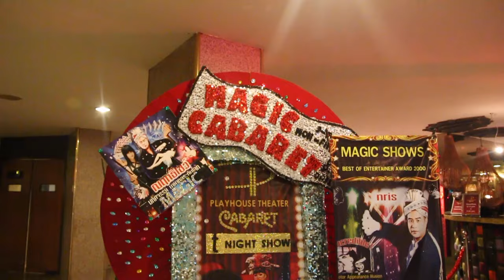NRIS MAGIC SHOW @ PLAYHOUSE THEATER ,ASIA HOTEL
คลิปนี้ช่วยกันแชร์ลุ้นบัตรเข้าชมฟรี5ที่นั่งที่นั่งล่ะ1200บาทจากคุณณฤทธิ์
...แชร์เลย...!

The Most famous magician in Thailand นักมายากลที่มีชื่อเสียงมากที่สุดในประเทศไทย "ณฤทธิ์ ภักดีภูเบศร์" ฉายา เดวิดคอปเปอร์ฟิลด์เมืองไทย เปิดการแสดงแล้วทุกวัน  กับ แหล่งท่องเที่ยวแห่งใหม่ของกรุงเทพ
NRIS MAGIC SHOW @ PLAYHOUSE THEATER ,ASIA HOTEL ,BANGKOK
จากการออนทัวร์เดินทางไปหลายประเทศ และหลากหลายสถาน เพื่อมอบความสุข ความอัศจรรย์ และสนุกสนานให้กับผู้ชมในที่ต่าง ๆ ทั้งนี้ เพื่อตอบรับนักท่องเที่ยวทั้งชาวไทยและชาวต่างชาติที่มากรุงเทพ  โรงละครมายากล ณฤทธิ์โชว์ จึงได้ถือกำเนิดขึ้น  ตลอด 1 ชม.เต็ม ท่านผู้ชมจะได้รับความสนุกสนาน ความอัศจรรย์ กับการแสดงเสกคนลอยกลางอากาศ
การทะลุหายกลางอากาศ ,การแสดงมายากลคลาสสิค คาสิโนเมจิค การแสดงเสกคนหายต่อหน้าต่อตา และอีกหนึ่งการแสดง ที่ได้รับรางวัลแชมป์โลก คือ
ศิลปะ "การแสดงละครเงามือ"
เป็นศิลปะที่สืบทอดมานานนับพันปี ซึ่งใช้แสดงต่อองค์ราชาและราชวงศ์ชั้นสูง  จากชาวอียิปต์โบราณ  ซึ่งเป็นศิลปะที่ใช้มือ2 ข้าง เล่าเรื่องราวต่างๆ ผ่านแสงเงา ได้อย่างน่าอัศจรรย์

ท่านสามารถติดตามข่าวสาร ของคุณณฤทธิ์ ได้ที่

Cr. PhotoGrapher by Thaicircus
Cr.Music- Suns And Stars - Really Slow Motion Music